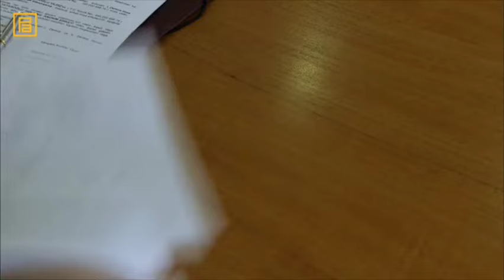Bulut ,Yalçın Yıldız'a ve İnci'ye zorla imza attırıyor